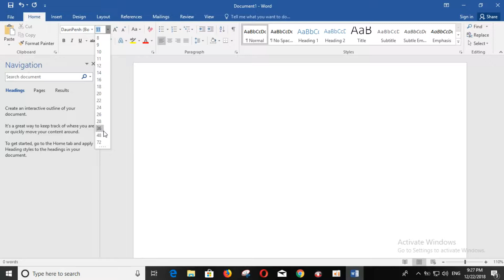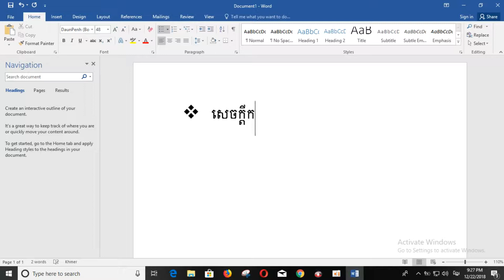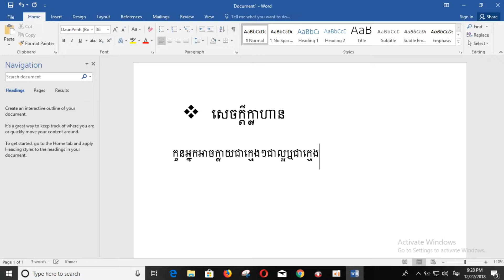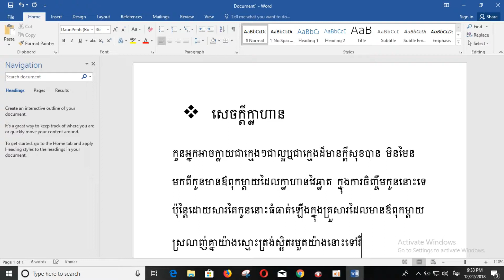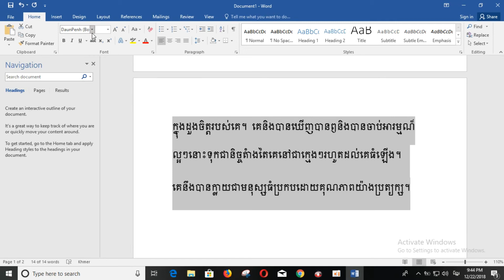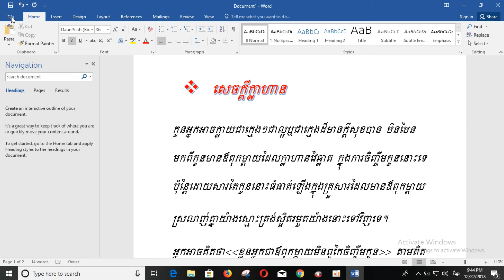សេចក្តីក្លាហាន | Courage | MengHong Computer Video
សូមបងប្អូនដែលបានទស្សនានៅវីដេអូនេះបើខុសត្រង់ណាមួយសូមអាភ័យទោសផង។ សូមអរគុណ.